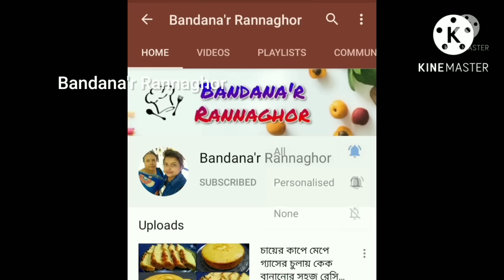কুদরি আর বেসনের এই নতুন রেসিপি ভাত রুটি লুচি পরোটা সাথে জমে যাবে। Kundru ki sabji॥ Kundru Recipe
কুদরি আর বেসনের এই নতুন রেসিপি ভাত রুটি লুচি পরোটা সাথে জমে যাবে। Kundru ki sabji॥ Kundru Recipe Bengali, তারুলি তরকারী রেসিপি, toruli recipe, bangali recipe, bandana'r rannaghor, bengali veg recipes.

__________________________________________আশা করি আপনাদের সকলের কাছে এই রেসিপি খুবই ভালো লাগবে।